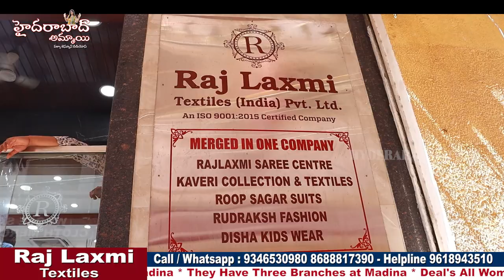ఈ షాప్ లో ఉన్నన్ని వెరైటీ కలెక్షన్స్ ఎక్కడ దొరకవేమో!!Latest Blouse Pieces,Blouse &other Collections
Hi Everyone. Welcome to our Hyderabad Ammai channel. Today I am Exploring Raj Laxmi Textiles Pvt. Ltd latest Blouse pieces Collection . This is One of the Biggest Wholesale Shop at Madina.We should Purchase Set wise. Retail purchases not available.Transport facility available for Rs.10,000 Purchases. Here All Kinds of Women's Wear Collections Available like Sarees, Kurtis, Leggings, Dupattas,Dress Materials, Party Wear Dresses ,Kid's

Address:
21-1-471 & 471/1,Rajlaxmi Textiles House, High court Gate no -5, Opp. Lane Second Left, Rikab Gunj, Near Madina Circle, Hyd-2, T.S

         Your's
  Hyderabad Ammai😍
  Keep smiling🤔😃